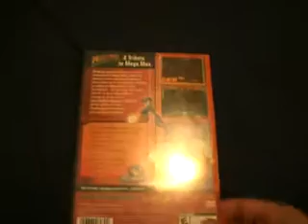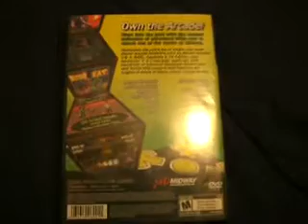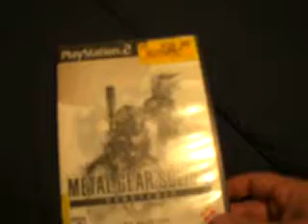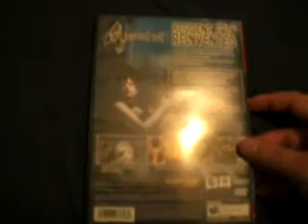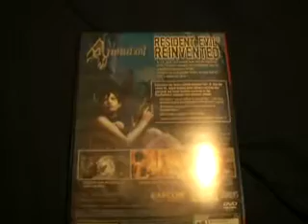My Top 5 PS2 Games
My Top 5 PS2 Games. I have about 10 videos waiting to be uploaded. I will start uploading videos in high quality on the next upload. Look for new videos each week.Enjoy!